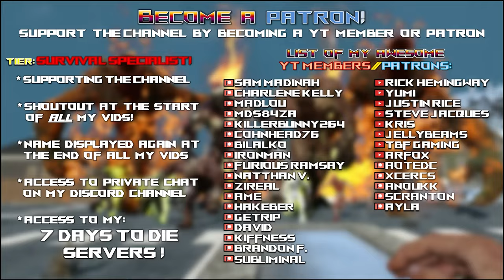7 Days to Die Ravenhearst Mod | I NEED A Hazmat Mask…So Let’s Clear Some Infesteds! | Lets Play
Ep70 7daystodie alpha21 a21 letsplay ravenhearstmod ravenhearst @7DaystoDie

Time stamps:
00:00 Intro
00:20 Ravenhearst

Game Settings:
-Warrior difficulty
-60 min days
-Feral sense off
-Zombies..
-100% loot
-150% exp
-96 zombie horde night spawns

Hardware:
-32GB DDR4-4000 RAM
-2TB samsung evo NVME M.2

Let’s Play 7 Days to Die Alpha 21 .2 Stable s18 Ravenhearst mod s1 ep70.
This is 7 Days to Die Alpha 21 Ravenhearst mod s1 Let’s Play Gameplay.

Titled: 7 Days to Die Ravenhearst Mod | I NEED A Hazmat Mask…So Let’s Clear Some Infesteds! | Lets Play
Ravenhearst  mod season 1 episode 70 of my 7 Days to Die Alpha 21 s18 Ravenhearst Mod s1 Build let’s play Singleplayer series/gameplay.

7 Days to Die is set in a brutally unforgiving post-apocalyptic world overrun by the undead.
7 Days to Die is an open-world game that is a unique combination of first person shooter, survival horror, tower defense, & role-playing games.

7 Days to Die is available for purchase on steam:
7 Days to Die is also available on ps4 & xbox.